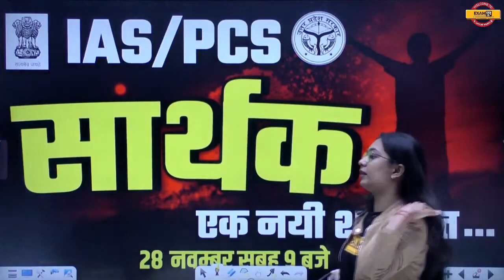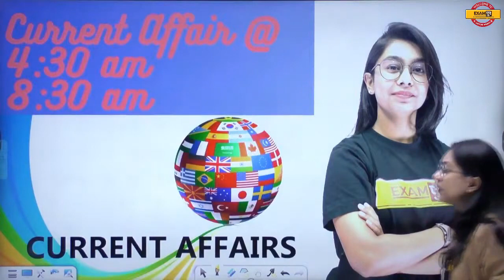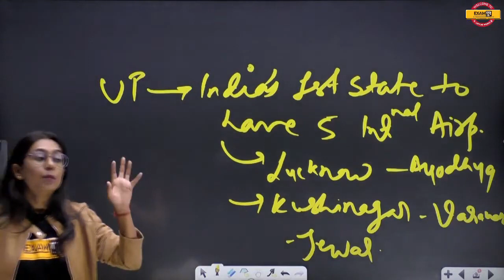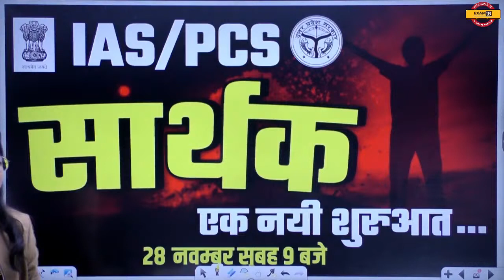IAS/PCS 2022| Short News | 5th International Airport gifted to UP - Jewer Airport | By Sanskriti Mam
आपलोग क्लास को लाइक शेयर और रिमाइंडर सेट कर लीजिए ताकि आपको 28 नवंबर सुबह 9 बजे बहुत बड़ी सरप्राइज का नोटिफिकेशन मिल जाये🙏🙏❤️

📲 (OUR COURSE) 📒📕

📕Our Books📕
UPPCS PRELIMS सामान्य अध्ययन 20 Mock Test :-